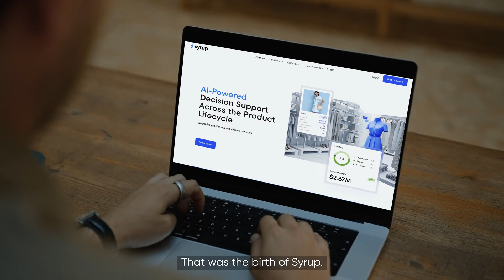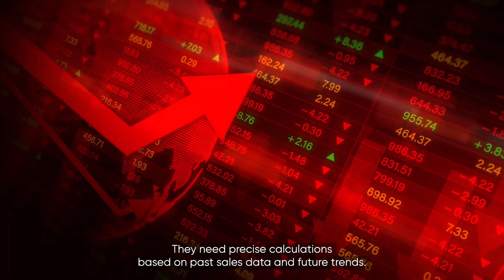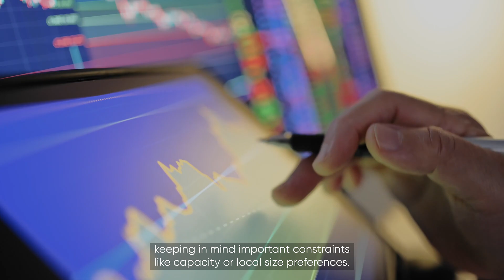Nurturing Individuality at Scale: How Predictive AI is Transforming Merchandising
Pioneering omnichannel brand Desigual explores how they support creative self-expression for thousands of customers daily. With the power of Syrup's Predictive AI, merchandising teams are nurturing individuality at scale.